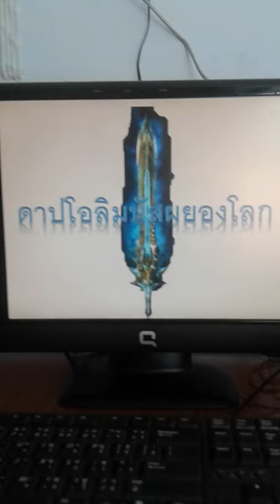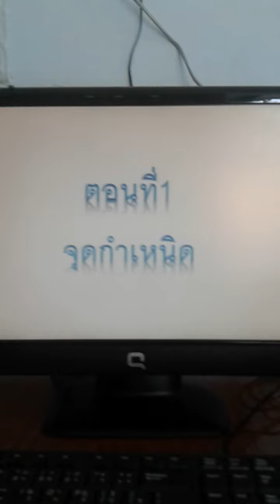ดาปโอลิมปัสผยองโลก ตอนที่1 จุดกำเนิด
มาเเล้วกับตอนเเรกรอดูวิญญาณเดรัจฉานตอนเเรกได้เลย